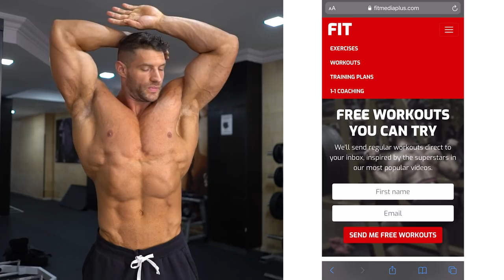THIS FULL PUMP WORKOUT WILL BLOW YOU AWAY!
An insane Upper Body Pump raw workout, with Mr Olympia 2021 Classic Physique finalist Laszlo Kiraly.  Every set and every rep of his workout, based on Antagonistic Supersets - pairing opposing muscles to keep the blood flowing and the pump maxed!